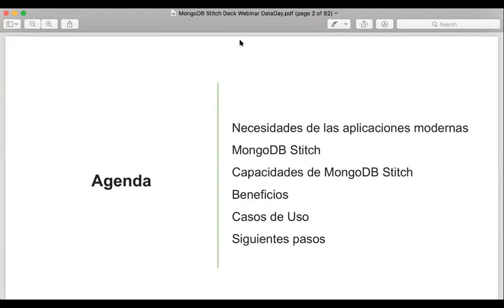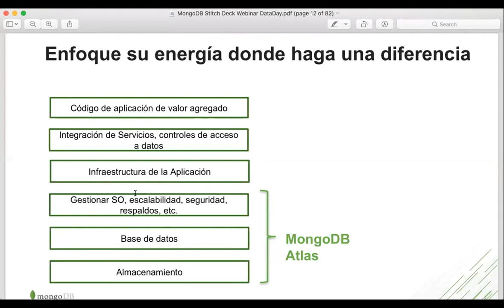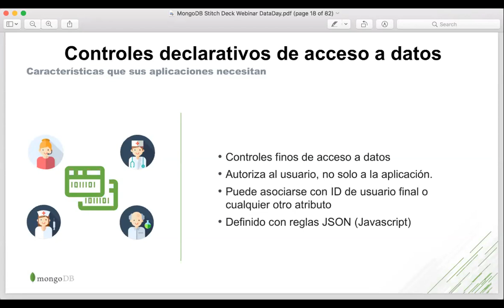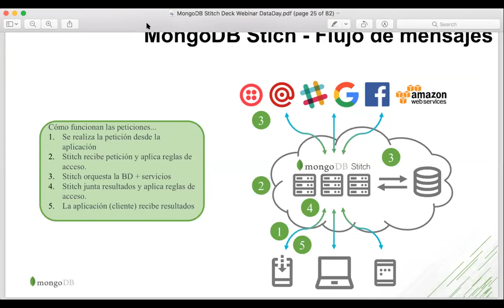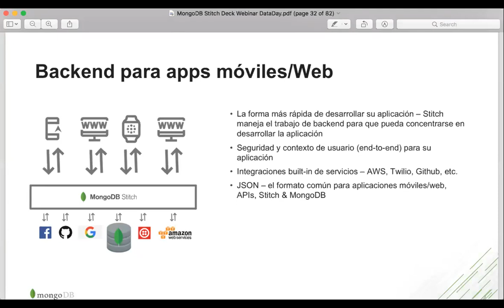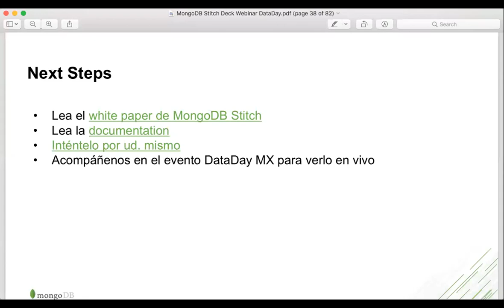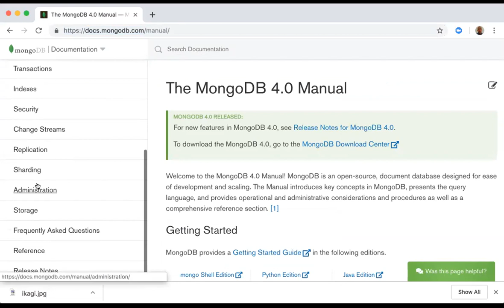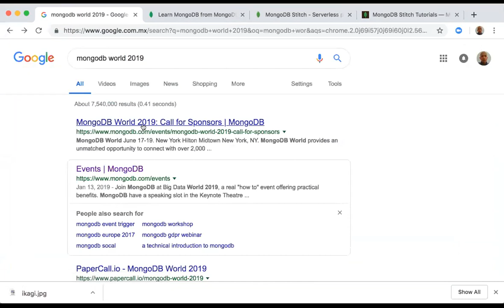Webinar DataDayMX: Construye aplicaciones modernas con MongoDB Stitch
Aprenderás lo básico de MongoDB Stitch para poder construir una aplicación desde cero utilizando MongoDB Stitch en conjunto con MongoDB Atlas.